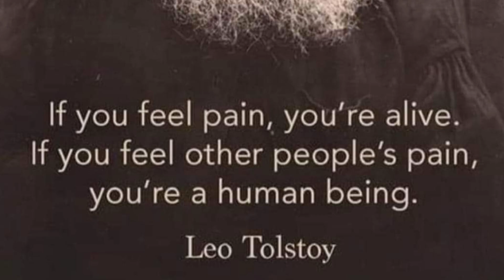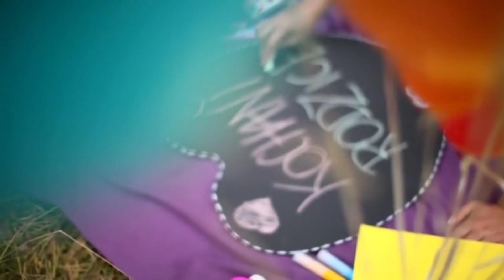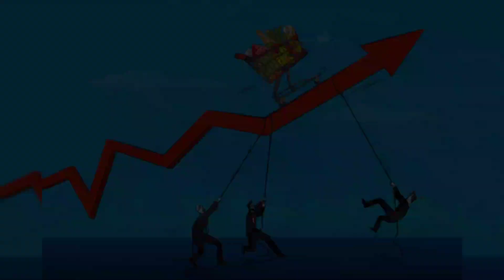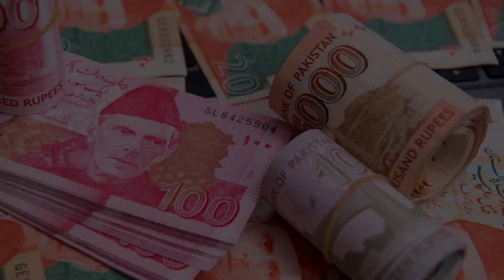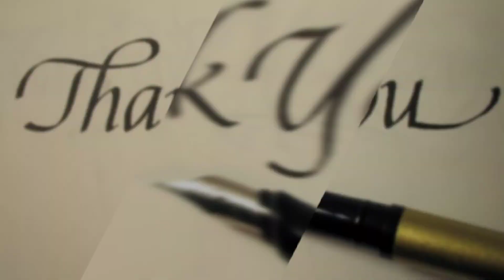Educational System Flaws | Desperate Students & Teachers |Private Educational Institutions are Mafia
This vlog is about our declining education system . The insensitive attitude of ruling elites and the exploitation of private school, college and university Mafia in Pakistan.